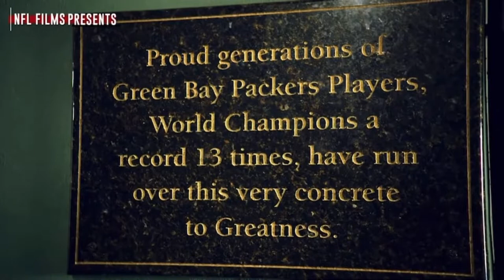IN THE BRICKS - The Legacy of James Campen